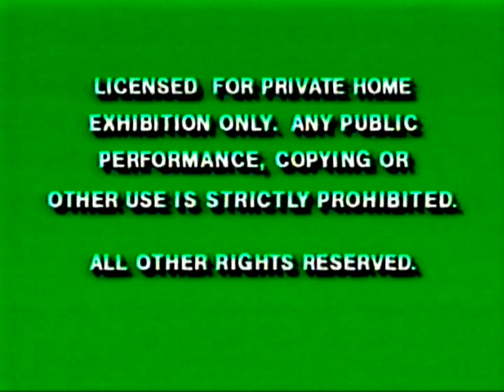Sing Along Songs - Lion King, The - Circle of Life [intro][11-15-94]